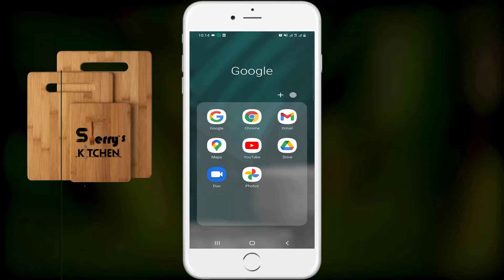Mutton Paye | Mutton Paye Recipe By Kashif Raza | Sherry Kitchen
Hi U Family!
Here We are going to Serve you How to make Mutton Paya in Different Style with Black Pepper and a Little bit Red Chili Powder that will really amaze you. If You are going to Try this Chote Paya Defiantly you will be Achieve The Heart of your Friends and Family.
Ingredients:
Following are the list of ingredients of Mutton Paya Recipe:
• 2 Bakray ka paya (Mutton Paya)
• 1 spoon Salt (As you Required)
• ½ black Pepper Powder
• ½ Red Chili Powder
• Medium Size of Ginger (30g)
• Medium Size of Onion
• Medium Size of Garlic
• 1.5 Litter Water
• ½ Tea Spoon Mixture Of Spices (Gram Masala)

Paya in Hindi, how to make yummy paya gravy, paya in urdu, easy recipe of paya, paye banane ka asaan tarika, tasty recipe of paya, mutton paya recipe, goat trotters recipe, mazedar paye benane ka tarika, Paya ka salan,